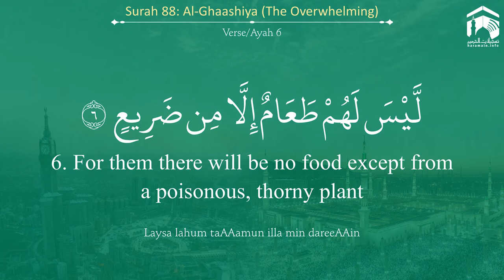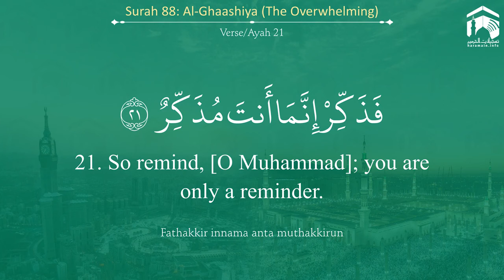Quran 88 Surah Al Ghaashiya سورة الغاشية Sheikh Ali Al Hudhaify With English T